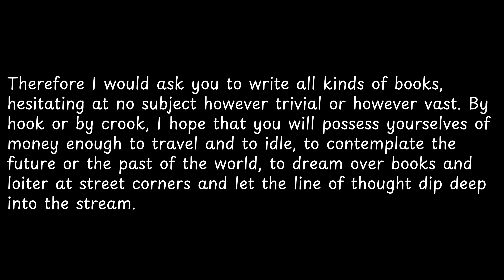Therefore I would ask you to